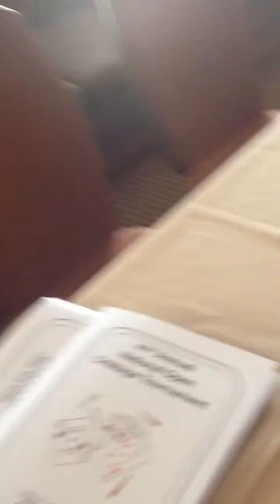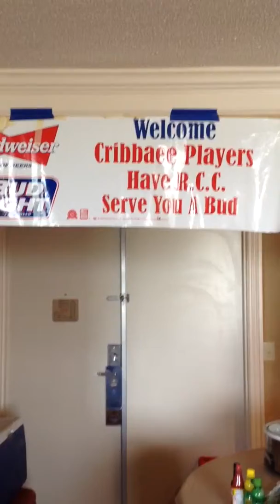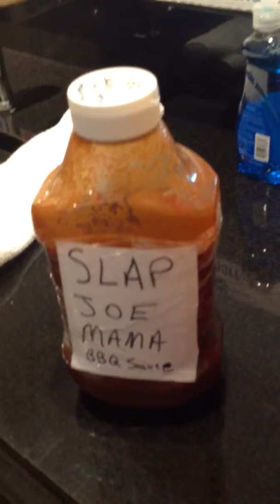National Open Cribbage Tournament 2014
Reidsville Cribbage Club Hospitality Room With Jim Ready from Stokes, Massachusetts showing off one of the hospitality rooms for Cribbage players at the North Raleigh Hilton -Home of the NOCT- Everyone knows that Henry Douglass gives this to Cribbage players every year!